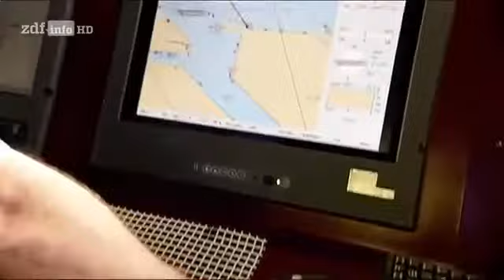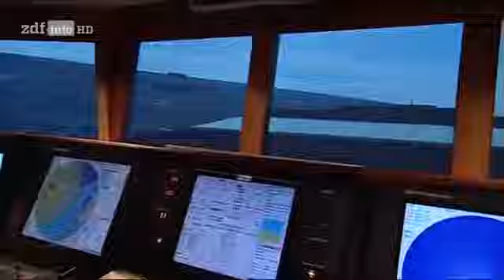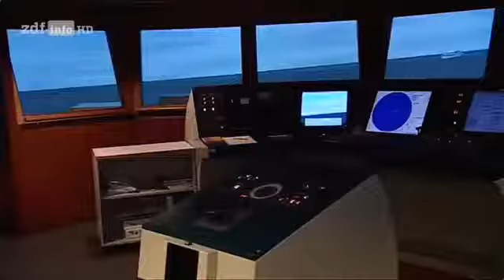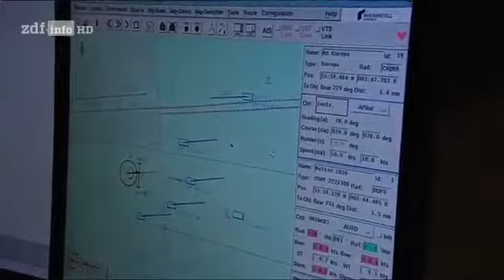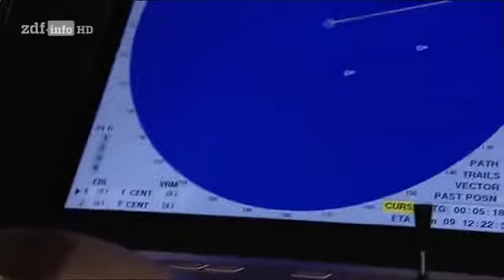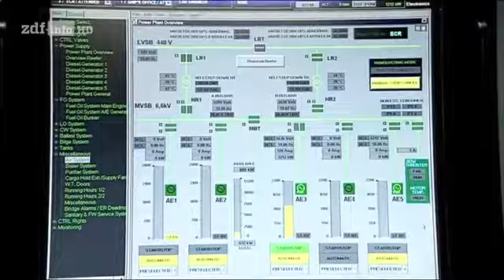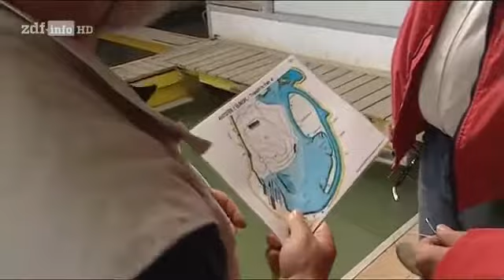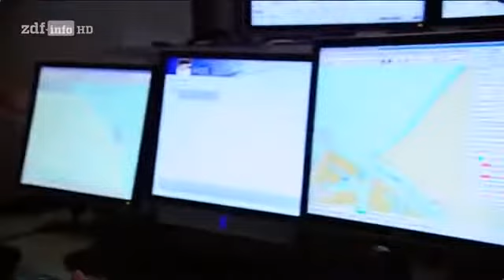Kraftwerks-Havarie Rötha 2 Tage Russ Eric Schmidt Pöllwitz